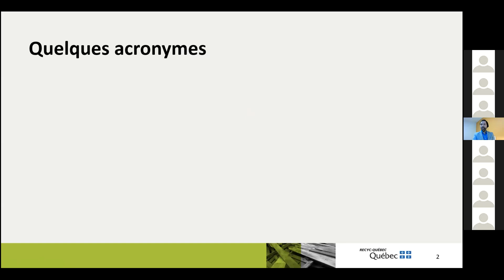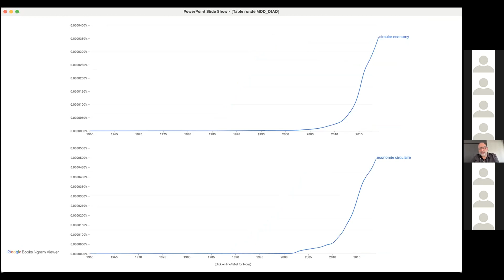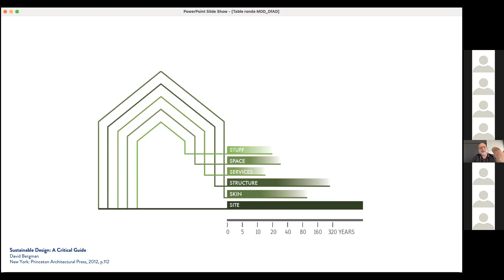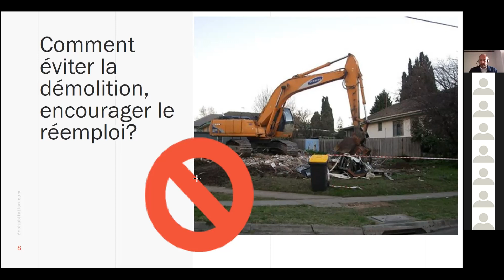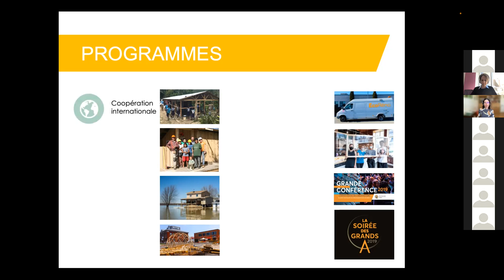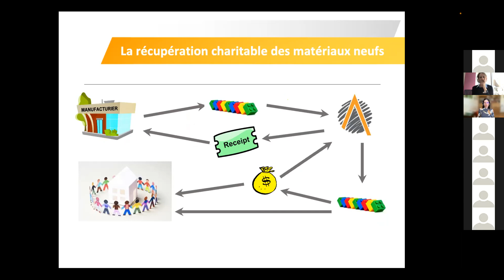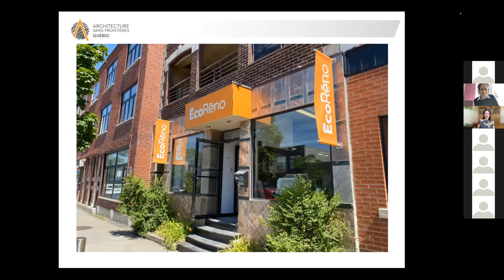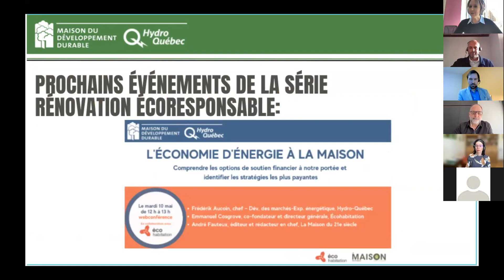Economie circulaire en bâtiment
Comment construire pour mieux déconstruire

Le domaine de la construction sous sa forme actuelle, ne prévoit pas la phase de “déconstruction” d’un bâtiment ou d’une partie de celui-ci. Beaucoup de matériaux se retrouvent ainsi contaminés et impossibles à récupérer ou à réutiliser.

La question se pose : Comment construire pour mieux déconstruire ? Dans un esprit d’économie circulaire et de gestion des matières résiduelles adéquate et écoresponsable, quelle est notre responsabilité et quelles sont les stratégies à développer en ce sens ?

Invité.e.s:

Nicolas Bellerose, agent de recherche et de planification, Recyc-Québec
Emmanuel Cosgrove, Co-fondateur, Directeur général, Écohabitation
Bechara Helal, Professeur adjoint, École d’architecture, Université de Montréal
Caroline Thomasset-Laperrière, Chargée de Développement en Économie circulaire, Architecture Sans Frontières Québec